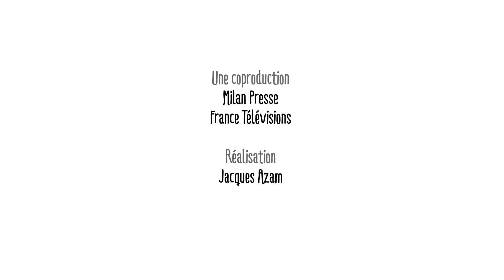pourquoi des jouets vont manquer dans les magasins